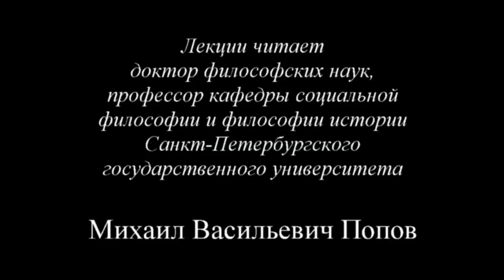«Социальная философия» (2015) - 15. Пятнадцатая лекция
Пятнадцатая лекция «Революция и контрреволюция» по курсу «Социальная философия-2015», прочитанная доктором философских наук профессором М.В.Поповым, вводит и раскрывает понятия социальной, в том числе политической, революции и, соответственно, контрреволюции.